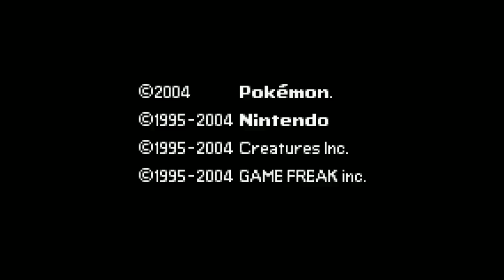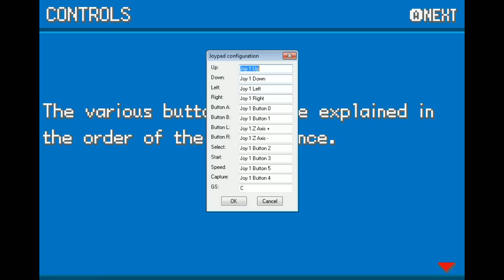Pokémon My Ass - Episode 1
-The Journey to Shirt-
Uploaded from my Livestream!